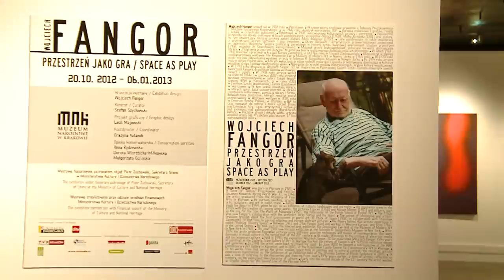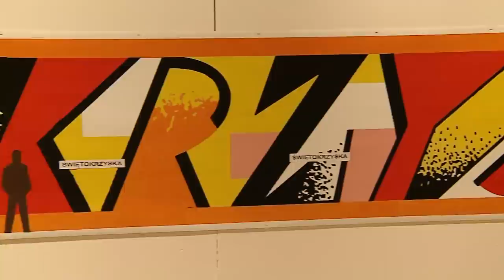Oprowadzanie po wystawie "Wojciech Fangor. Przestrzeń jako gra"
W Muzeum Narodowym w Krakowie, od 20 października można oglądać wystawę prac Wojciecha Fangora. Znalazło się na niej blisko 190 prac, głównie obrazy. Jest to jedyna taka okazja, by Jest to okazja by prześledzić twórczość Fangora z ostatnich dziesięcioleci -- zobaczyć, jak jest nowatorska, ciekawa i różnorodna. Po wystawie oprowadza jej kurator - dr Stefan Szydłowski.